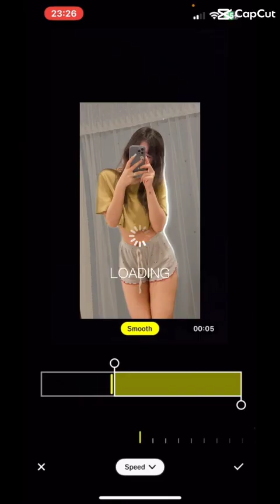Chinese girls - Cambodian girls - Vietnamese girls - Asian girls